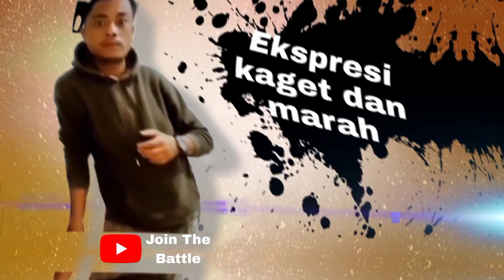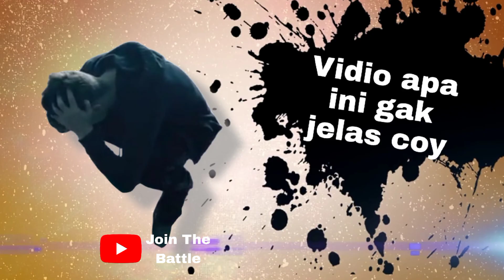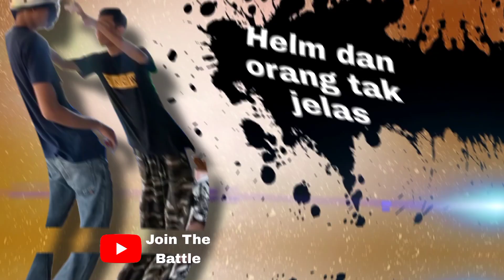Hiburan Untuk Warga +62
Hiburan untuk warga +62 Makasih ya bro support dan saran di komentar sangat membantu untuk perkembangan channel ini

Bagi yg donasi cantumkan nama channel/sosmedmu di pesan saweria